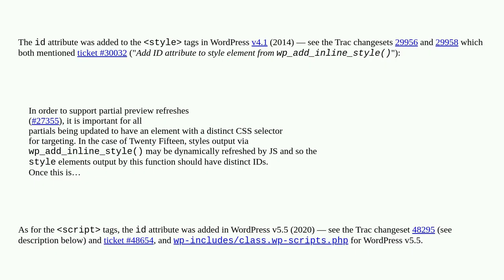Wordpress: Why do WordPress adds the id="handle-jscss" attribute to scripts and stylesheet?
Why do WordPress adds the id="handle-jscss" attribute to scripts and stylesheet?

A special thanks goes out to the awesome community

  wp-register-style wp-enqueue-script wp-enqueue-style wp-register-script